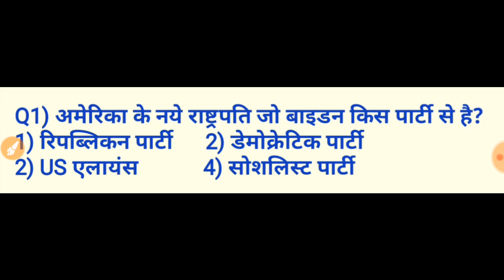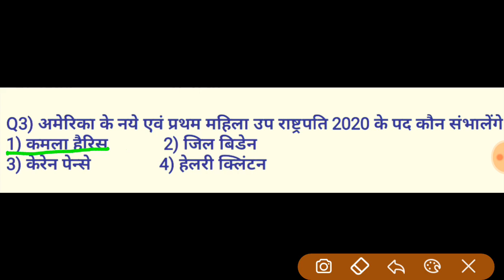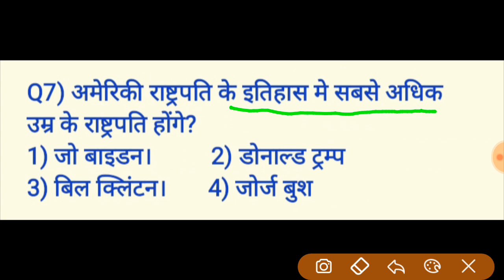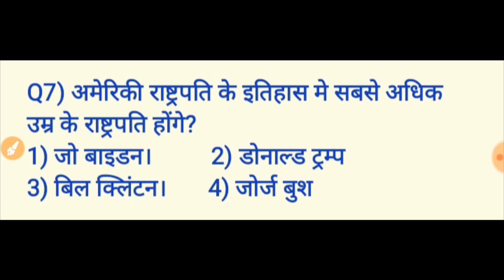अमेरिकी राष्ट्रपति चुनाव 2020 महत्वपूर्ण करेंट अफेयर || current Affairs 2020 Important Questions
अमेरिकी राष्ट्रपति चुनाव 2020 महत्वपूर्ण करेंट अफेयर ||